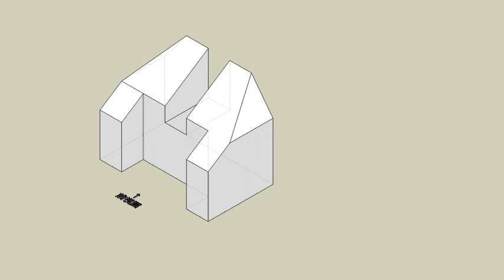育才出版測驗本第86頁第四題-等角圖展示